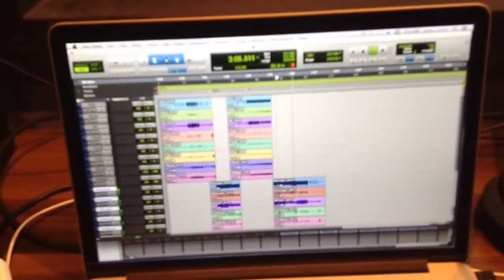Aurum Solis - "Agnostica" Studio 2015 Drums